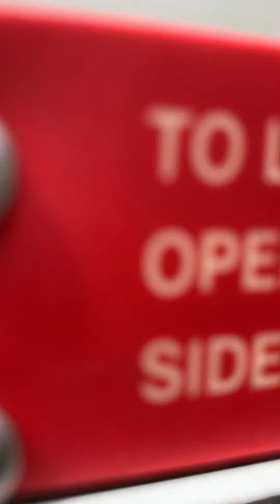2000 feet above Millington TN. August 2022.